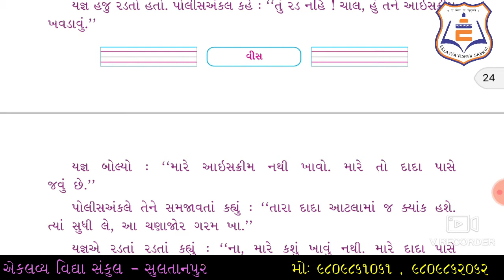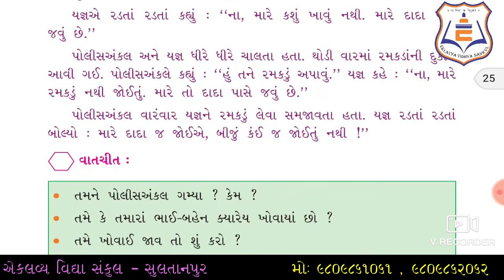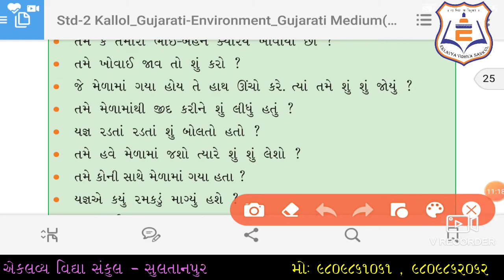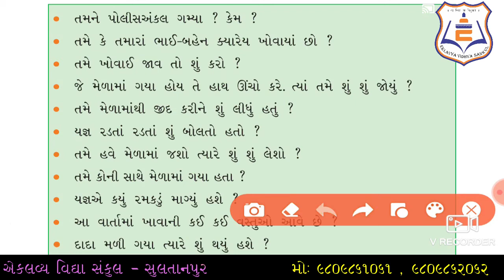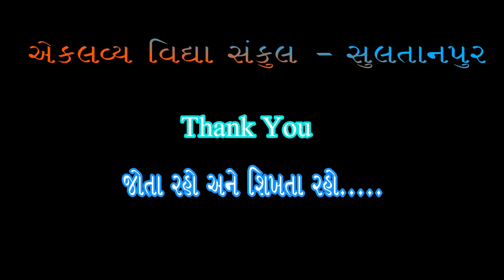ધોરણ : ૦૨ , કલ્લોલ , પ્રકરણ : ૦૨ , દાદા ખોવાયા છે , ભાગ : ૦૩